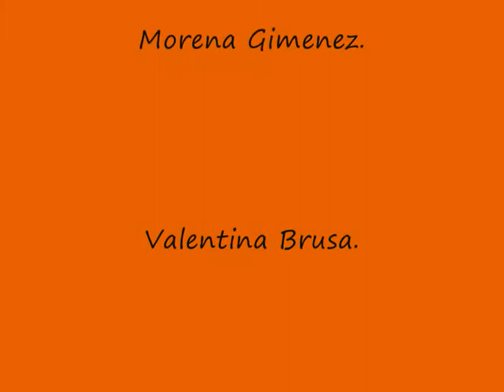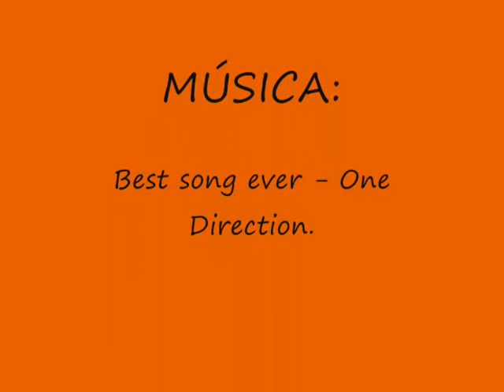5 BRUSA FUENTES GIMENEZ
Trabajo en Movie Maker de alumnos de 1er año A  ESB Instituto Maipu